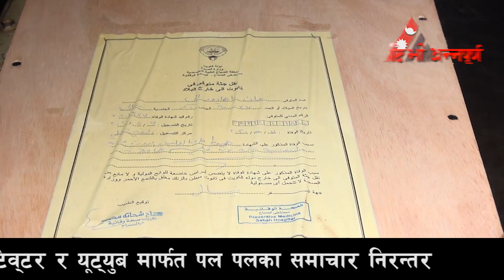७५ वर्षीय वृद्ध आईन छोराको शव बुझ्न, काठको बाकसमा फर्एिर अधुरा सपना || Death Body In TIA